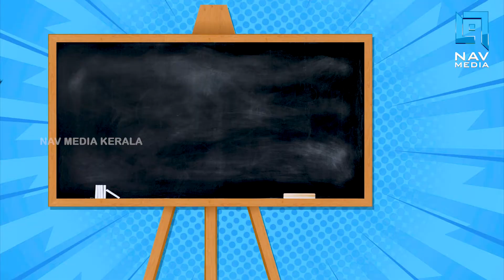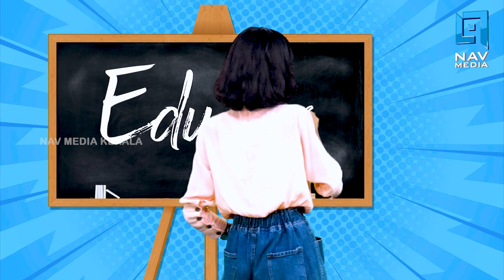സിനിമകളെല്ലാം പറഞ്ഞ സെക്‌സ് എഡ്യൂക്കേഷന്‍ ശരിയാണോ ?